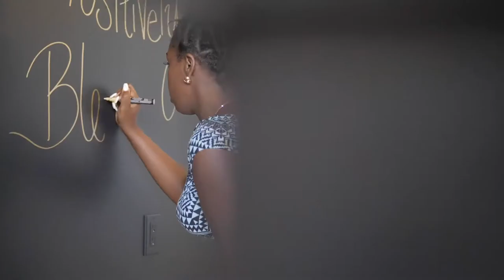Custom Freedhand Unity Wall Mural - Client Home in Brampton Ontario